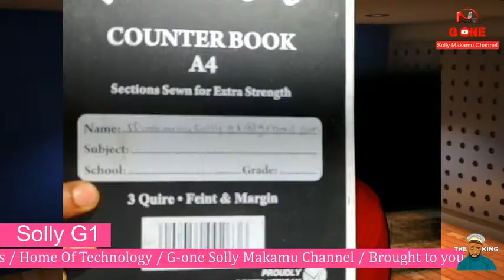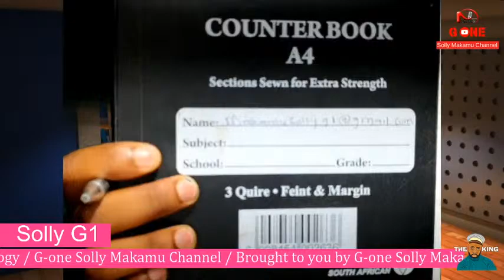Talk to me